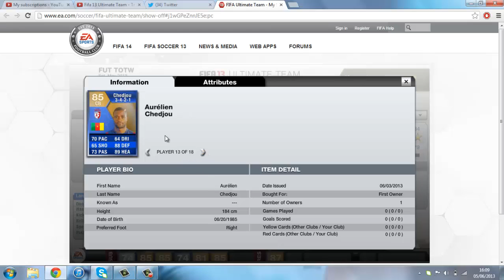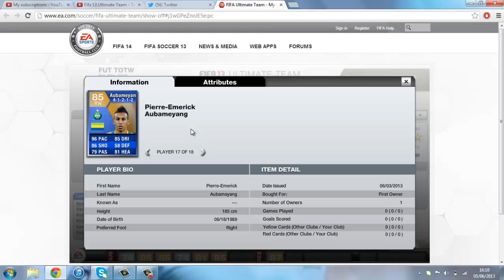Fifa 13 |FUT| Ligue 1 TOTS Review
OMGGGGGGGGGGGG!,